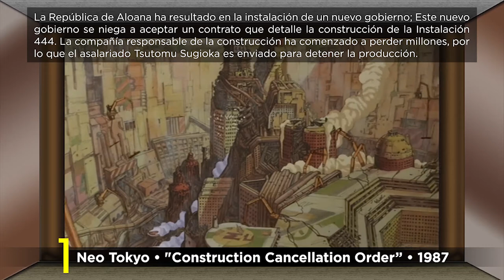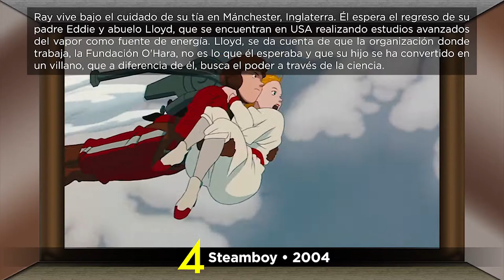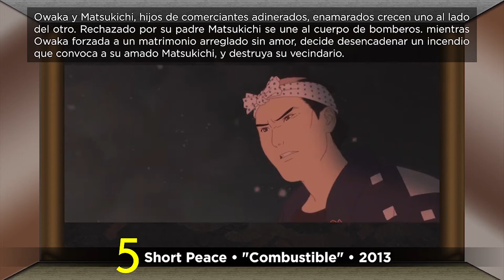TOP 5: KATSUHIRO ÔTOMO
ADVERTENCIA el siguiente vídeo contiene una compilación de las mejores películas del director KATSUHIRO ÔTOMO desde mi punto de vista no desde la crítica especializada, si no estás de acuerdo te invito a que dejes en los comentarios cuales serían tus películas preferidas para estar en este top.